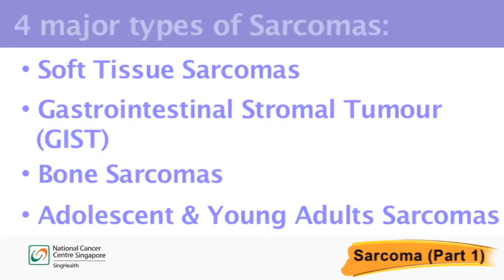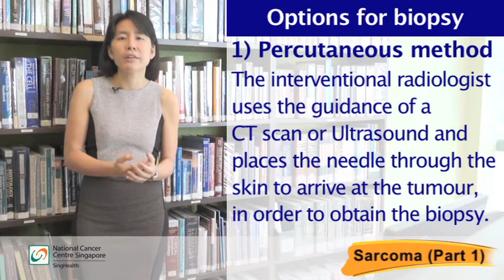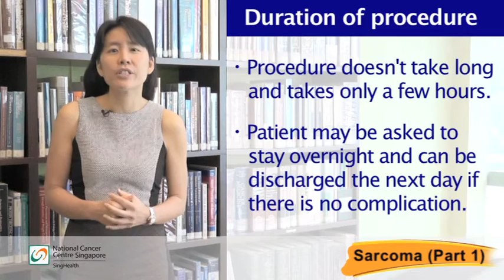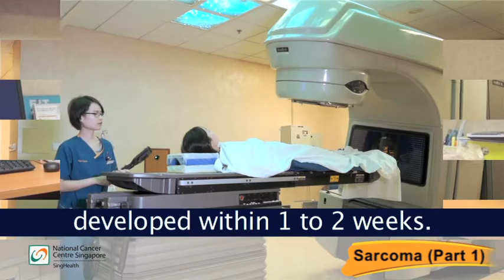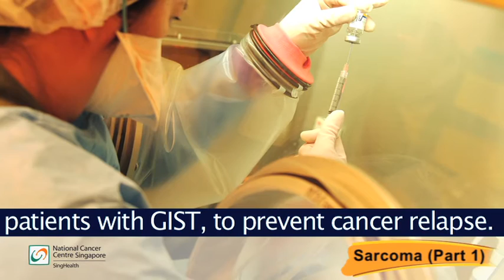What is Cancer? | Symptoms of Cancer - National Cancer Centre Singapore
What is Cancer? Simply put, cancer occurs when cells in the body start to grow out of control.

In this video, experts focus on the symptoms, diagnosis and treatment procedures of two types of cancers. They are soft tissue sarcomas, which begin in the soft tissues of the body, and gastrointestinal stromal tumours (GIST), which begin in the gastrointestinal tract.

Chaptering
0:00 - Introduction
0:37 - 4 Major Types of Sarcomas
0:59 - Soft Tissue Sarcoma
3:25 - Gastrointestinal Stromal Tumour (GIST)
4:09 - Treatment for GIST
5:03 - National Cancer Centre hotlines

About
National Cancer Centre (NCCS), is home to the largest number of surgeons, oncologists and researchers in Southeast Asia. We see close to 65% of Singapore’s public sector cancer patients, attending to over 150,000 patient visits every year. Each patient who walks through our door is treated with kindness and care.

FREE PDF downloads for CONQUERING CANCER (SingHealth Healthy Living Series)

Trusted healthcare tips from our care teams

Health Buddy: the all-in-one mobile app